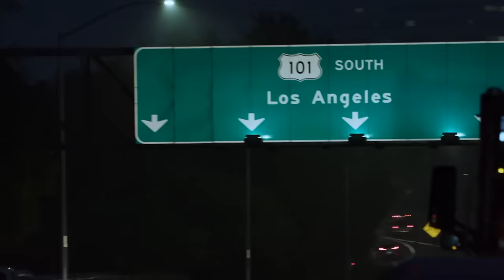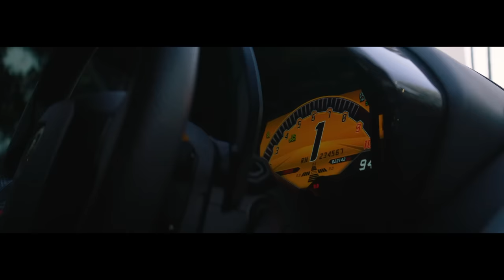You And Me (MUSIC VIDEO) - Shubh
Singer/Lyrics/Composer - Shubh
Music production - Impala Beats
Mix - mixedbyswitch , Gurjit Thind
Master - Joe LaPorta (Sterling Sound)